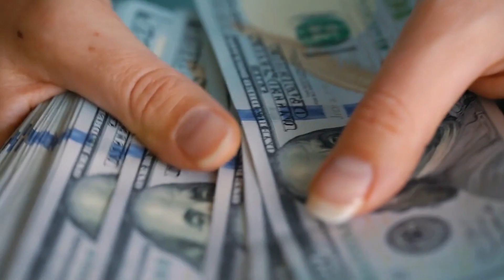Bakıda 35 min 900 saxta ABŞ dollarını dövriyyəyə buraxmaq istəyən şəxs saxlanılıb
Nərimanov Rayon Polis İdarəsinin 18-ci Polis Şöbəsinin əməkdaşlarının həyata keçirdikləri əməliyyat nəticəsində Bakı şəhərində saxta pul dövriyyəsini təşkil etməkdə şübhəli bilinən paytaxt sakini Nizami Quliyev saxlanılıb. Onun üzərinə baxış zamanı saxta 35 min 900 ABŞ dollar aşkar olunaraq götürülüb. Nizami Quliyev saxta əskinasları paytaxt ərazisində müxtəlif vasitələrdə dövriyyəyə buraxmaq üçün əldə etdiyini bildirib.
Faktla bağlı toplanan materiallar Nərimanov Rayon Polis İdarəsinin İstintaq Şöbəsinə göndərilib. Nizami Quliyev barəsində cinayət işi başlanılıb, əməliyyat-istintq tədbirləri davam etdirilir.

Nərimanov Rayon Polis İdarəsinin 18-ci Polis Şöbəsinin əməkdaşlarının həyata keçirdikləri digər əməliyyat nəticəsində isə paytaxt ərazisində moped oğurluğu ilə məşğul olan Şamil Şıxəliyev və Pərviz Qasımov saxlanılıblar. Onların Bakının müxtəlif ünvanlarında 4 ədəd mopedi sutkanın qaranlıq saatlarında oğurladıqları və pul müqabilində satıqları müəyyən edilib. Qrup üzvlərinin Bakı şəhərinin digər ərazilərində də analoji cinayətlər edib-etmədiklərinin müəyyən olunması istiqamətində araşdırmalar davam etdirilir.